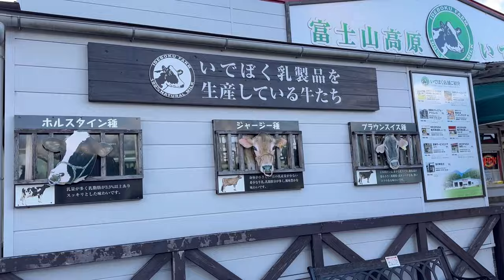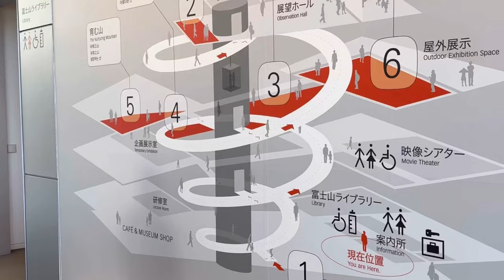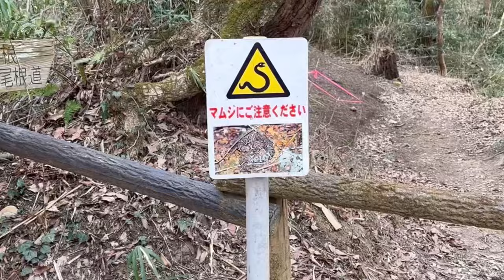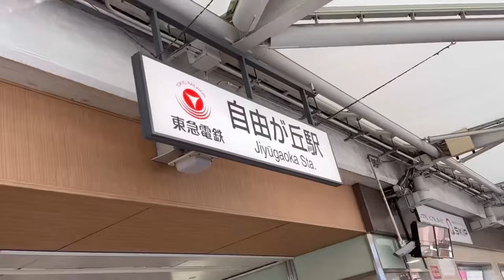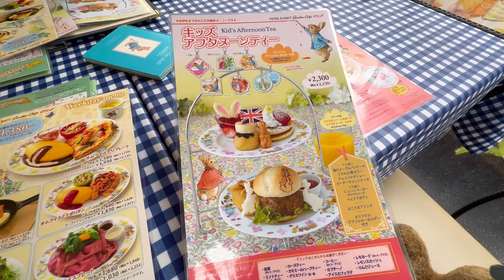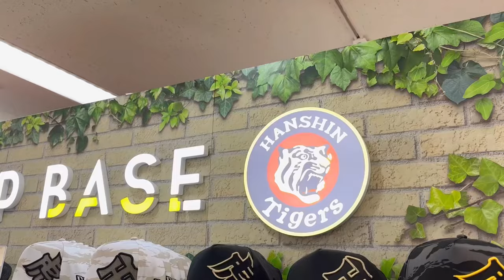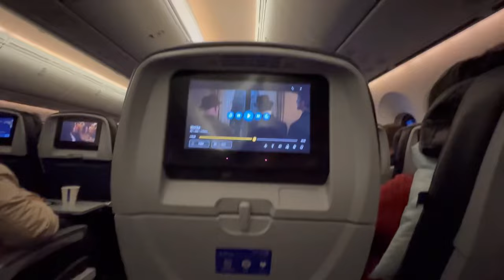Peter Rabbit Cafe in Tokyo & Mt. Fuji in Shizuoka | Japan Vlog part.5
I explored my hometown in Shizuoka, Japan where Mt. Fuji is. I also visited the Peter Rabbit Cafe in Tokyo!

❤️🐰Bunny Items We Love (Amazon)🐰❤️
🔹Stacking Cups
🔹Collapsible kids play pen
🔹Wooden Hay Feeder
🔹Pet stroller
🔹Sherpa Pet Carrier (We use size Large; both CB and Morty are about 6LB and it's a perfect size for them together)
🔸Oxbow Critical Care
🔸Oxbow Rabbit Pellets we use
🔸Oxbow bunny cookies we love (banana & apple flavor)
🔸Oxbow bunny cookies we love (cranberry flavor)
🔸Oxbow Digestive Supplement
🔹OXBOW wobble teaser food and treat dispenser toy
🔸Bunny Favorite Oxbow Toy (Timbells)
🔸Oxbow Papaya Tablets (helps gut during shedding)
🔹Hooded Corner Litter Box
🔹Hair Buster Comb we use for grooming
🔸Hyacinth chew mat
🔹Carpet Cleaner (we use diluted Castile soap instead of carpet cleaning solution)
🔹Cat Tunnel Bed

🔸For carpets for bunnies, ask for carpet remnants at your local home center, such as Home Depot and Lowe's.